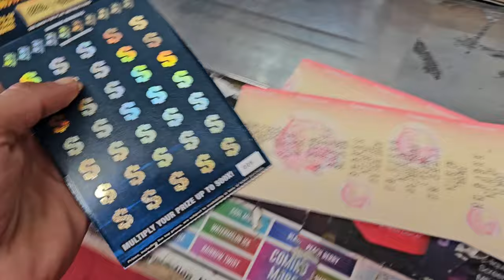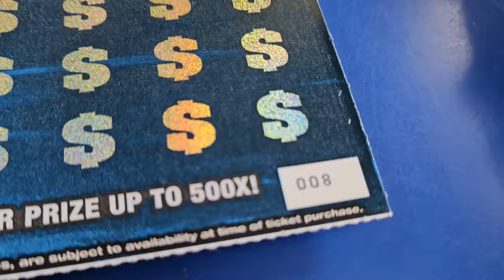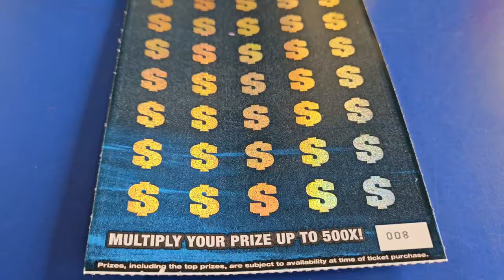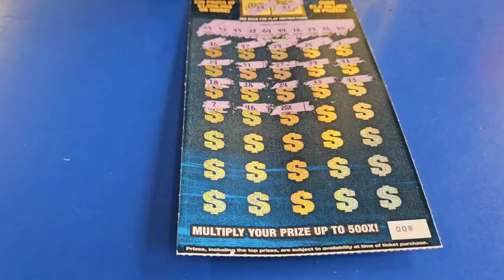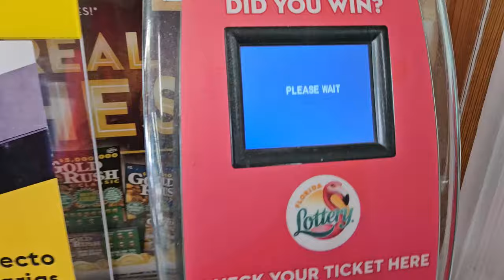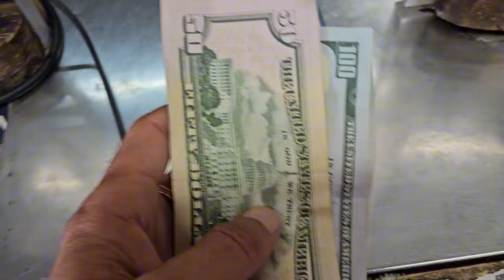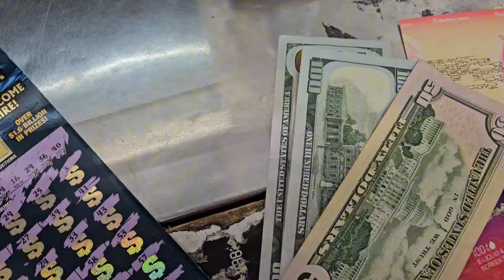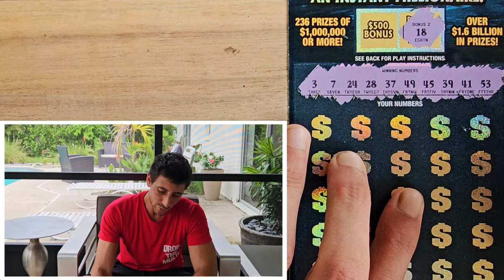I Split a HUGE WIN with the Store Clerk | Scratch Life🚀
I Split a Huge Win with The Store Clerk!!
$50 $1,000,000 Year for Life scratch off tickets from the florida lottery